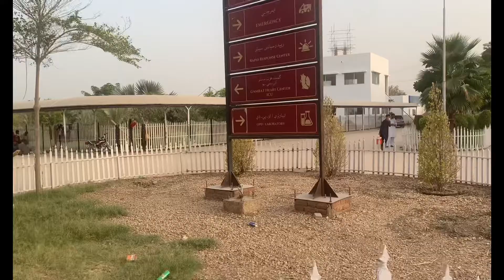GAMBAT hospital | pakistan biggest hospital for organ transplant Totally Free